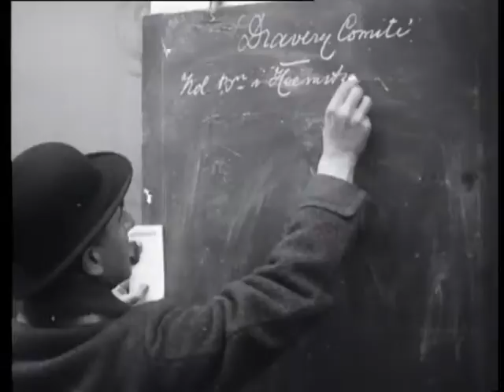Racing on duindigt (Weeknummer 22-02) 🔴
Description (more): Various competitions on Duindigt. Efforts by horse for sulky 10 ". Div. Sulky training; stand and buildings Duindigt on background 31 ". CU man with hat in public 10 ". Start match with Sulky 13 ". Overview grass course with onrushing Sulky, some helpers on top 25 ". CU jockey with pet 5 "5". Man with bowler hat writes on scoreboard 11 ". Medium shot four men in fashionable clothes 9 ". Horses and jockeys come field on for race 22 ". Hoogshot public along the track, passing horses 16 ". Two smiling ladies with hats from the audience 12 ". CU man with Hat, gloves and binoculars 10 ".
  Note: the public is elitist and fashionably dressed.